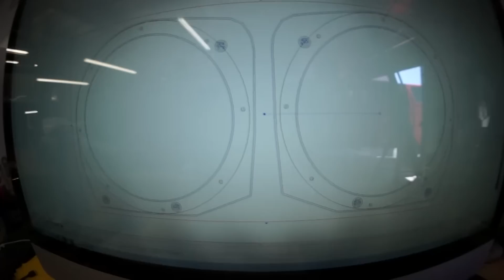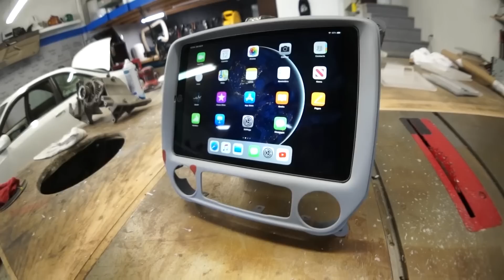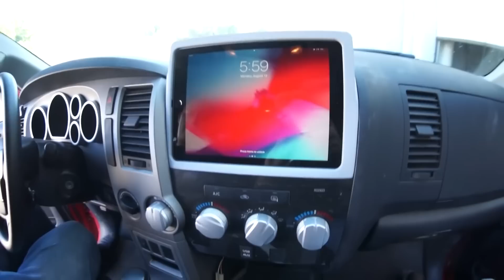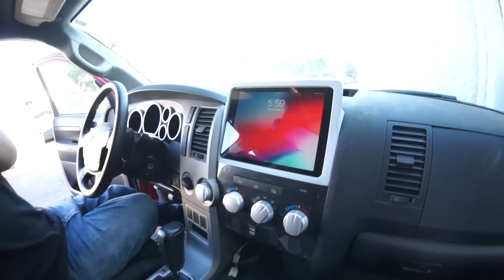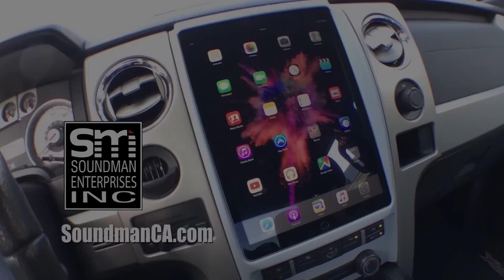finished 8" Hertz mids in the door! - Acura stereo system #9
Today I revise the design of my speaker adapters, CNC cut the matching set, then trim the door panel to fit. Rafa continues work on the Toyota Tundra iPad install.
*NEW iPad mini 5 FLOAT MOUNT kit NOW SHIPPING!